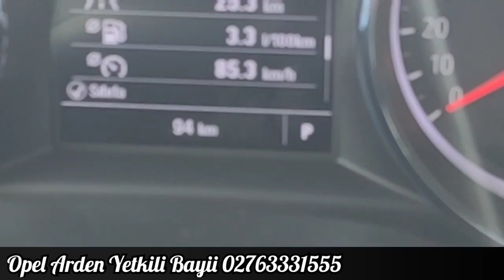2020 Opel Astra HB 1.5 122 Hp 9 ileri Dizel Otomatik YAKIT TÜKETİMİ 2020opelastra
2020 opel astra hb elegance,2020 opel astra hb teknik özellikleri,2020 opel astra hb özellikleri,
opel astra hb 2020 model,yeni opel astra hb 2020,2020 opel astra k,
opel astra 2020 makyajlı kasa,
opel astra k sports tourer 2020,
opel astra k 2020 test,
2020 opel astra hb,
2020 opel astra hb elegance,
2020 opel astra hb fiyat,
2020 opel astra hb teknik özellikleri,
2020 opel astra hb özellikleri,
opel astra hb 2020 model,
2020 opel astra j,
opel astra j sedan 2020,
opel astra 1.6 cdti 2020,
2020 opel astra fiyatları,
2020 opel astra fiyat listesi,
2020 model opel astra fiyatları,
opel astra 2020 facelift,
2020 opel astra sedan fiyatları,
opel astra 2020 familiar,
opel astra 2020 fr,
2020 opel astra gt line,
2020 opel astra görseller,
2020 opel astra hatchback,
2020 opel astra hecbek,
opel astra hatchback 2020 inceleme

opel astra hb classic 1.3 cdti (90) ess.easy 2011,
opel astra hb dynamic 1.6 dizel 136 at6 2016,

opel astra hb paket sıralaması,

opel astra hb 1.6 cdti sport 136 hp top speed,

EDİTİON PAKET
16 " Alaşımlı Jantlar
•   LED Gündüz Farları
•   Park Sensörü (Arka)
•   Ön Sis Farları
•    Hız Sabitleyici
•   Karartılmış Arka Camlar
•   Kol Dayama Desteği (Ön)
•   Elektrikli, Isıtmalı Yan Aynalar
•   Konfor Ön Koltuklar
•   6 Yönlü Sürücü / 4 Yönlü Ön Yolcu Koltuğu
•   60/40 Katlanabilir Arka Koltuklar
•    12 V Güç Çıkışı (Ön)
•   Paspas
•   Stepne
•   Multifonksiyonel Deri Direksiyon
•  Sürücü ve Ön Yolcu, Ön, Yan ve Tavan Hava Yastıkları
•   Elektronik İklim Kontrollü Çift Bölgeli Klima (ECC)
•   Otomatik Kararan Dikiz Ayna
•   Yağmur Sensörü
•   Otomatik Yanan Farlar
•   R 4.0 IntelliLink Bilgi Eğlence Sistemi
(7 " Dokunmatik Renkli Ekran – Bluetooth - Hands-Free Telefon Görüşmesi ve Kablosuz Müzik Dinleme – Apple CarPlay – Android Auto – USB – AUX – 6 Hoparlör)